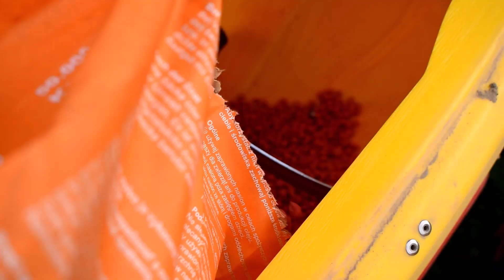☆ PIERWSZY SIEW KUKURYDZY 2022 ☆ |UPRAWIANIE & NAWOZY| FFEND 828 VARIO, ZETOR 53-41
Siemka witajcie na moim nowym filmie z siewu QQ 2022
DZIĘKI ADAM ZA POMOC WPADAJCIE DO NIEGO NA IG:.@kolodziej6104

MUZYKA: z kanałów NavroAgro oraz  Prezes Team
SPRZĘT:
dron: DJI MAVIK MINI 2